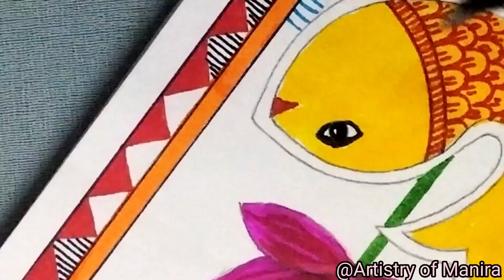Madhubani fish painting | How to make madhubani fish | Madhubani fish painting for beginners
Madhubani fish painting | How to make madhubani fish | Madhubani fish painting for beginners | by Manira Parveen